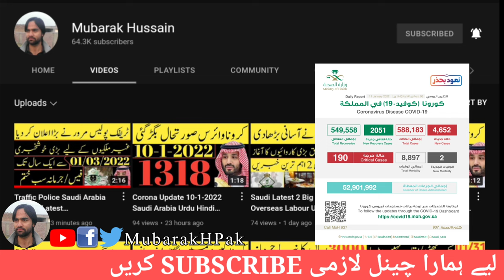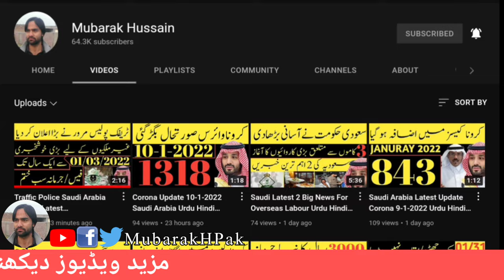Corona Daily Report Saudi Arabia 11/1/2022 Urdu Hindi Mubarak hussain